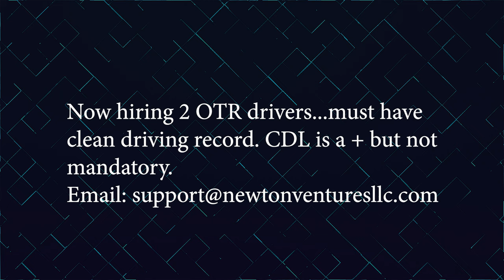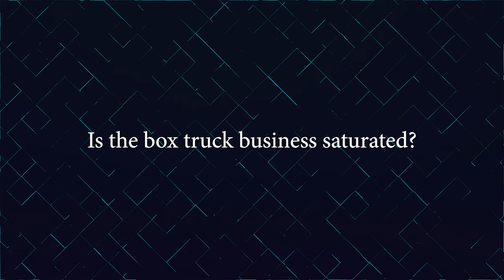Is it time to start your box truck business in 2024? 🚚💎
Let's get right into this box truck business conversation. Here's some real food for thought as you ponder on starting your new journey. Enjoy!!